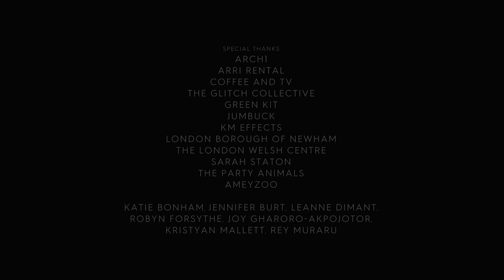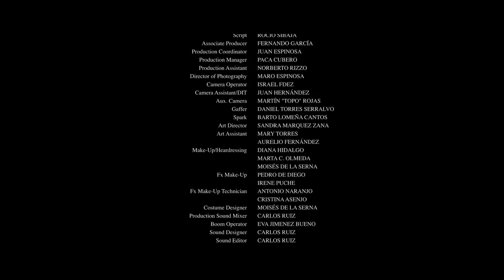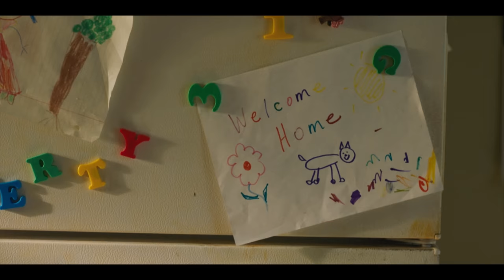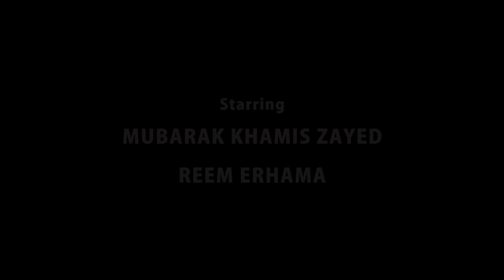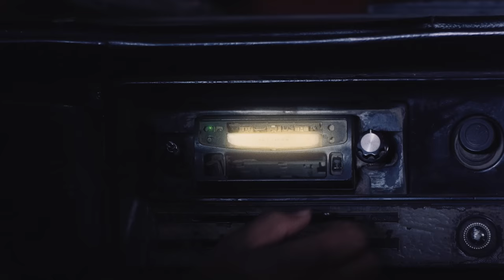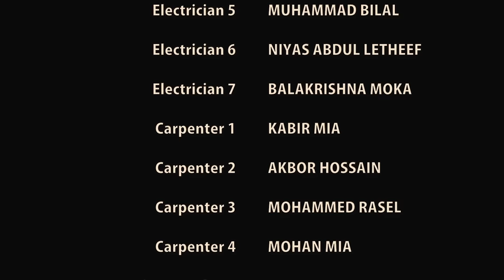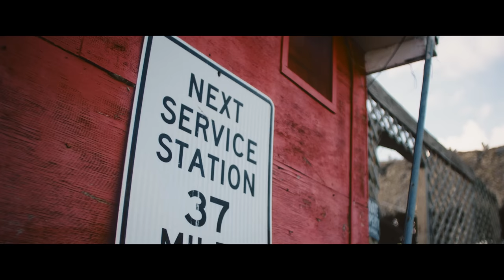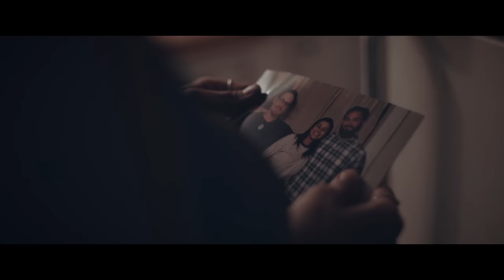The ALTER Files: Folklore Frights Volume 1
Indulge in the world's eeriest lore in our "Folklore Frights Volume 1" compilation!

"Folklore Frights Volume 1" Features:
"Changeling" by Faye Jackson
Switched at birth.

"Black Eyed Child" by Tony Morales
Since 1998 the appearances of the BEC has been constant, and the consequences of looking directly into their eyes has been irreversible. A terminally ill women will receive a visit from a BEC, who will not come alone on a stormy night, who will be accompanied by a malignant entity.

"The Rougarou" by Lorraine Caffery
A ten year-old girl vows to catch and kill the Rougarou, the fabled werewolf of Louisiana lore, after the monster wreaks havoc on her neighborhood.

"Don't Let It In" by Jessica Henric
A Native American woman must reconnect with her heritage to defeat a legendary evil.